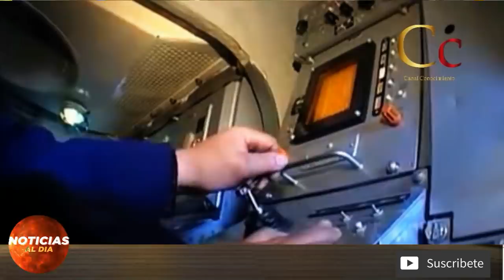Cual es la telaraña que teje Estados unidos y Venezuela - Informacion importante de hoy